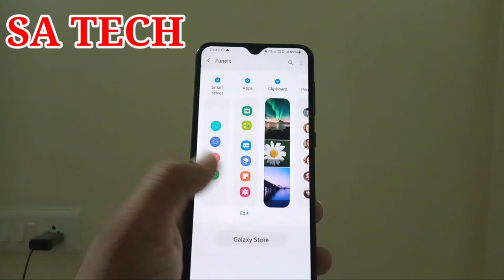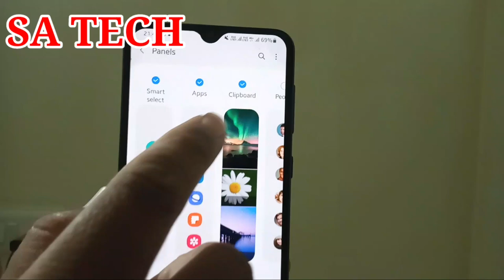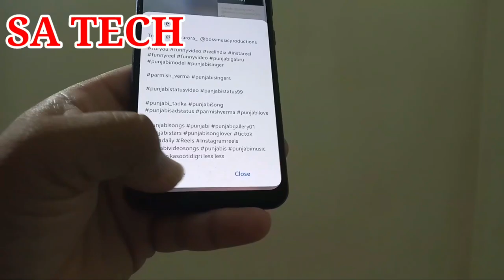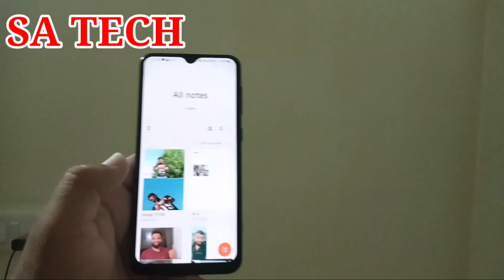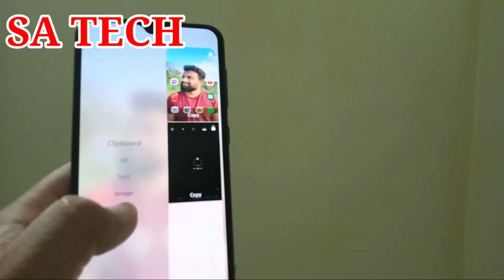How To Add Clipboard In Edge Panel On Samsung,OneUi 3.1 Add Clipboard to Edge Panel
In this video I Describe about How to Add Clipboard in Edge Panel On Samsung